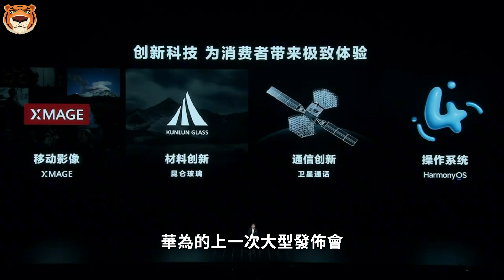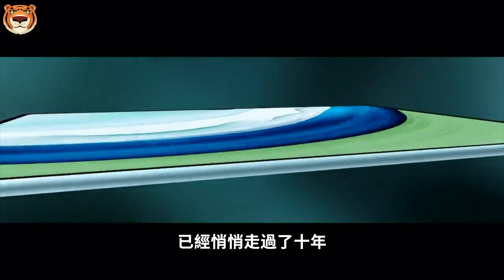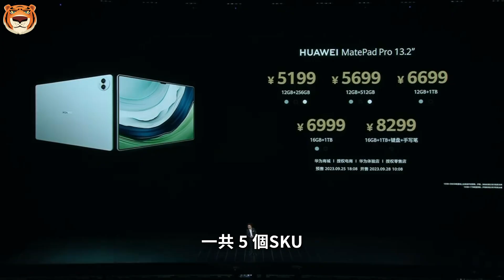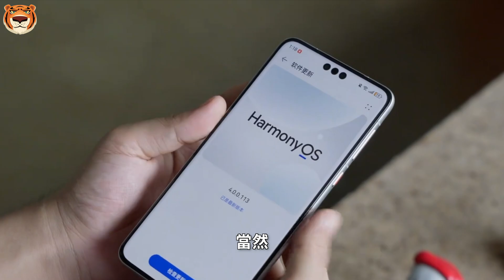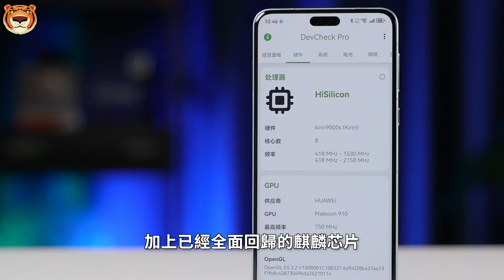太猛了！除了华为Mate60 RS、MatePad Pro，还有全新高端品牌“非凡大师”，2万都买不到！【Technic Tiger】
近日，姗姗来迟的华为发布会，终于正式召开。回想起来，华为的上一次大型发布会，其实也就过去了一个多月。当时发布了全新一代鸿蒙HarmonyOS4,时至今日，这个新版本的升级设备数，已经突破了6000万。

00:00 MatePadPro
00:48 华为 MatePad Pro 13.2
02:47 ULTIMATE DESIGN 非凡大师